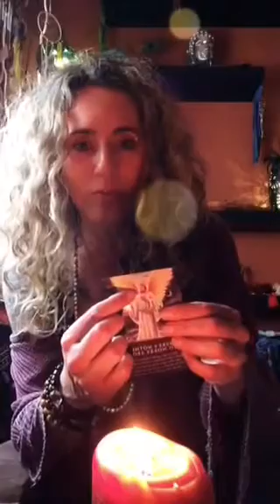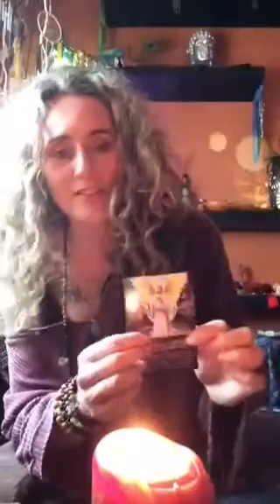The Inspired Soul: Blue Moon Libra - Cultivating a Relationship of Light with YourSelf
Happy Blue Moon Easter!

An auspicious time in our human evolution _ the blue moon Libra ushers in that reflection of “relationship” especially, the relationship we cultivate with our Self, and how that relationship in turn cultivates our relationship with the Light. ponder it!

With Love,
B

PPS. Read my Inspirational Blog

PPPS. for akashic records readings, soul alchemy sessions & distant healing.